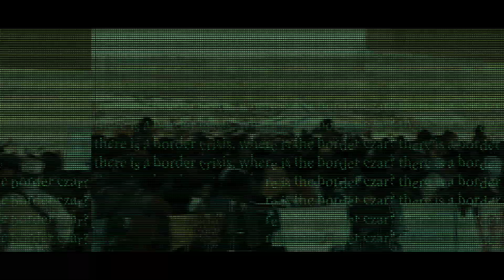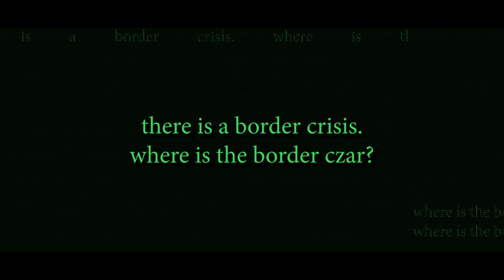There is a Border Crisis. Where is the 'Border Czar'?